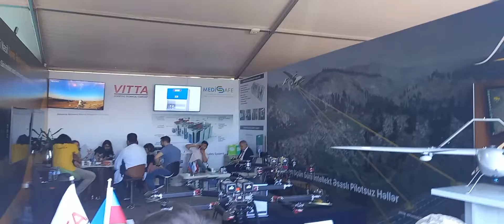Texnofest də dronlar 29 may 2022 Texnofest-2022